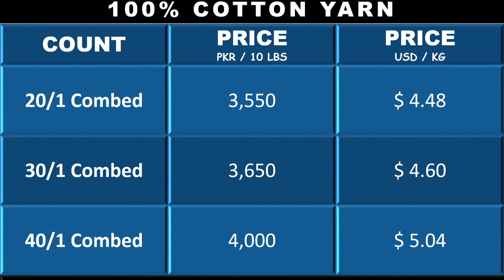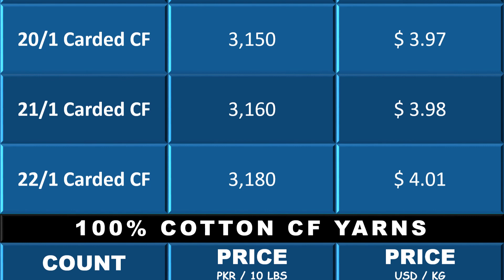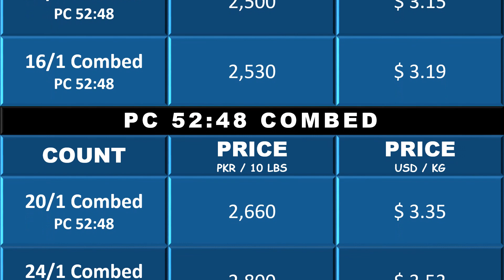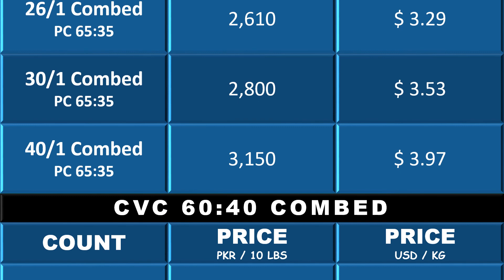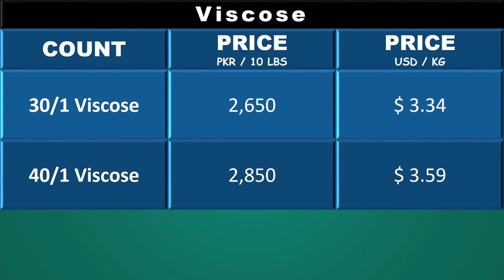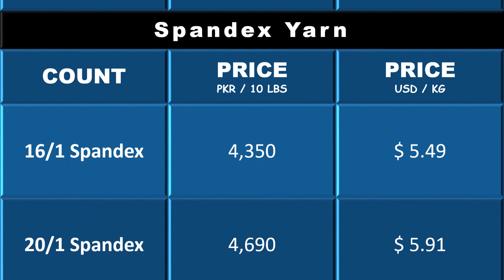Pakistan Yarn Price End November 2021